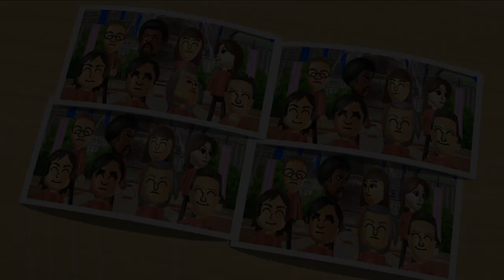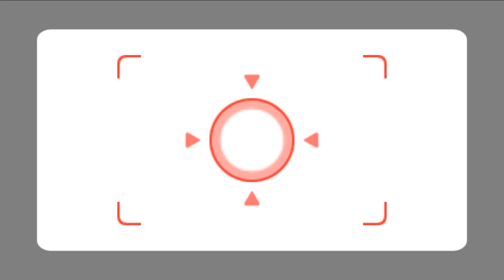Wii Party Minigames - Matt Vs Víctor Vs Stéphanie Vs Marisa (Master Difficulty)